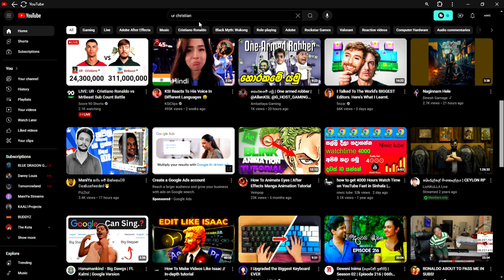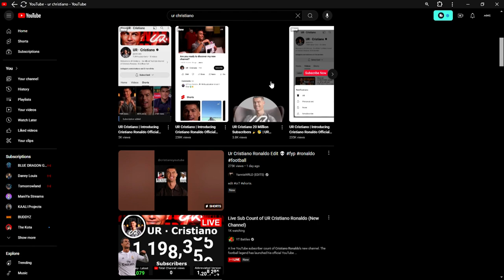UR CHRISTIANO Has so many Channel's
Hello, welcome to my YouTube channel, so you can watch Gaming live stream's & videos and reaction videos of different types of videos, so please kindly subscribe to my channel, and also subscribe to my other channel below.